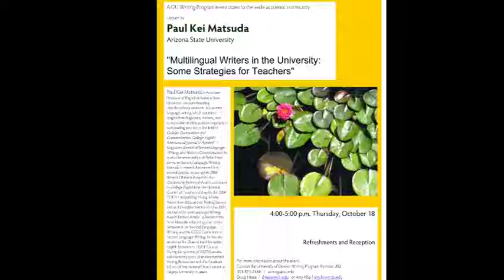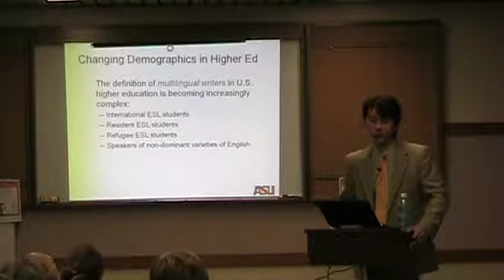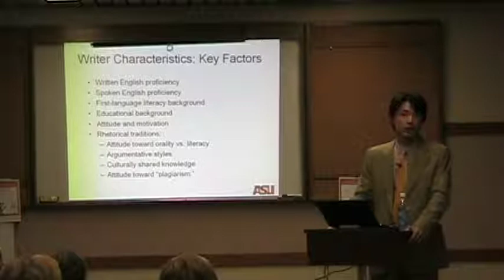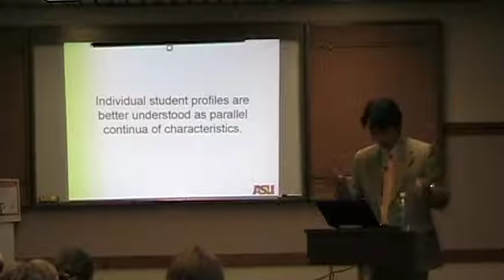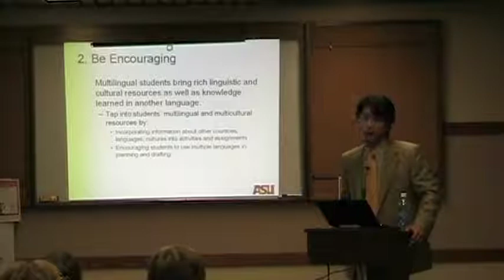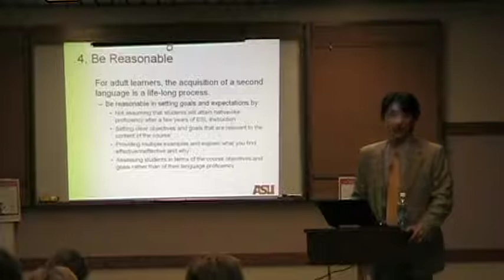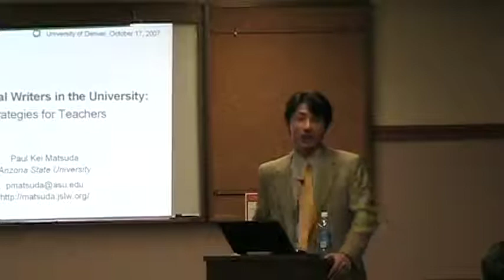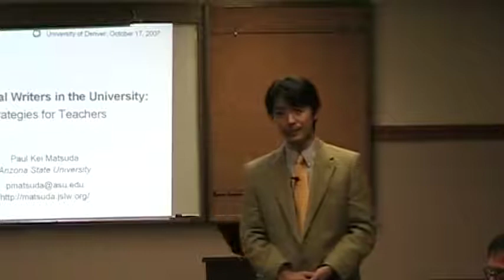2007 Ocrober 18 Paul Kei Matsuda Lecture